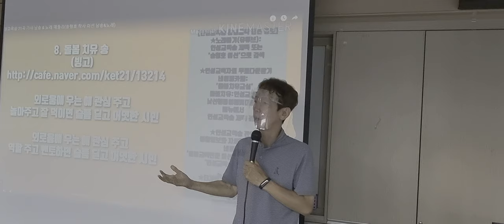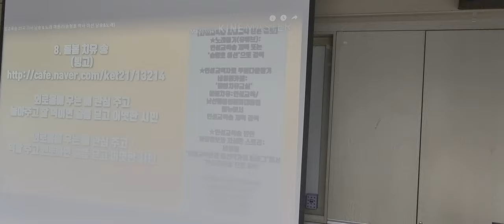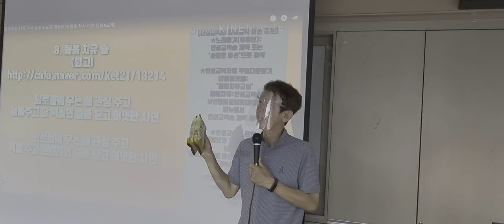건빵 상품에 담긴 두 가지 뜻